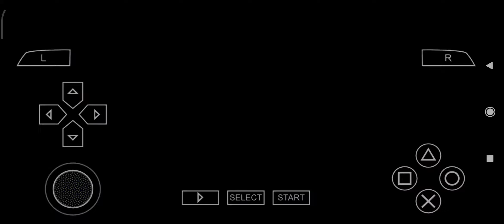Sonic Rivals 2 Blue Coast (act 2) Sonic vs Knuckles